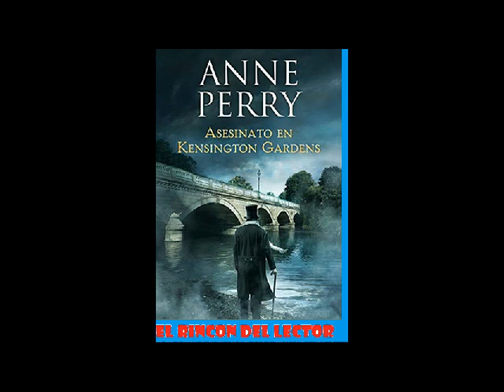Asesinato en Kesington Garden de Anne Perry